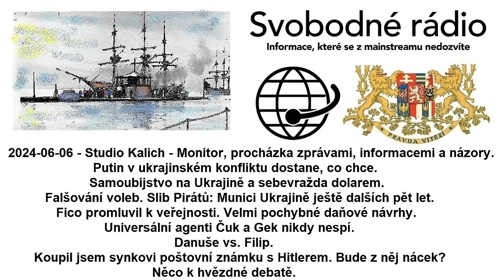2024-06-06 - Studio Kalich - Monitor, procházka zprávami, informacemi a názory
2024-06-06 - Studio Kalich - Monitor, procházka zprávami, informacemi a názory.2024-06-06 - Studio Kalich - Monitor, procházka zprávami, informacemi a názory. Putin v ukrajinském konfliktu dostane, co chce. Samoubijstvo na Ukrajině a sebevražda dolarem. Falšování voleb. Slib Pirátů: Munici Ukrajině ještě dalších pět let. Fico promluvil k veřejnosti. Velmi pochybné daňové návrhy. Universální agenti Čuk a Gek nikdy nespí. Danuše vs. Filip. Koupil jsem synkovi poštovní známku s Hitlerem. Bude z něj nácek? Něco k hvězdné debatě.